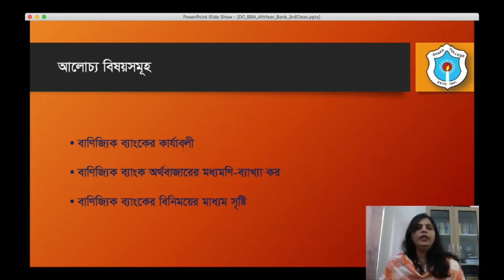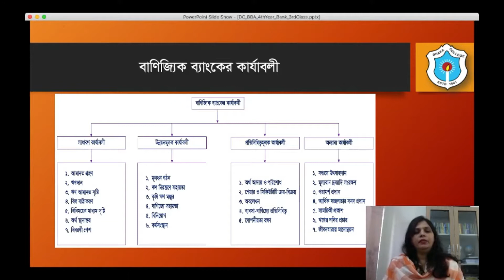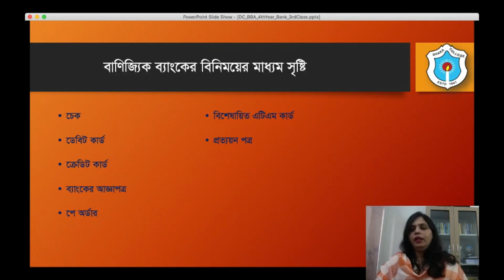Nazmoon DC BBA 4thYear 3rdClass